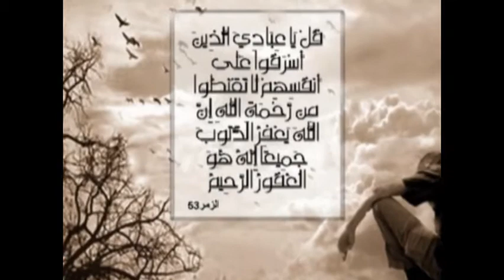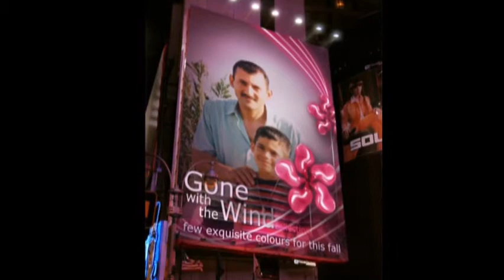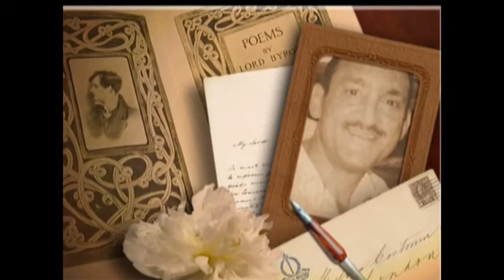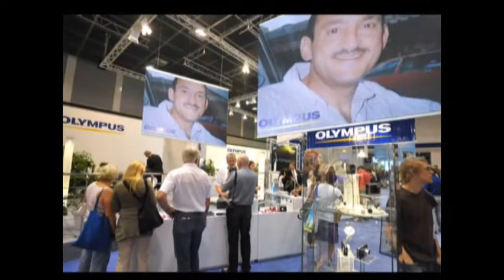RIP Hajj Adel Kobeissi الفاتحه الى روح المرحوم الحاج عادل كبيسي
Video for a man that was shot to death by a burglar for a couple of dollars. he will be remembered and will be missed by many..may Allah rest his soul in peace...

الحاج عادل رجل مؤمن قتله احد السود من اجل المال ...سيفبقده الكثيرون ...صبر الله عائلته ومحبيه والهمهم الصبر والسلوان ..الفاتحه الى روحه الطاهره